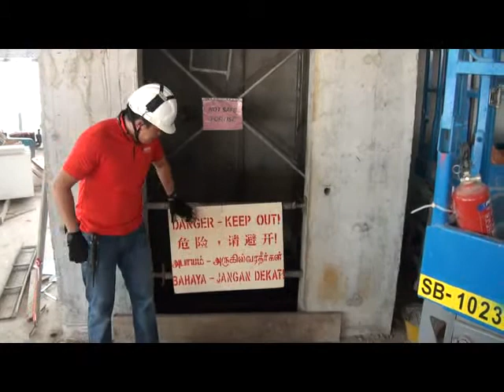Correct way to Barricade a Lift Shaft